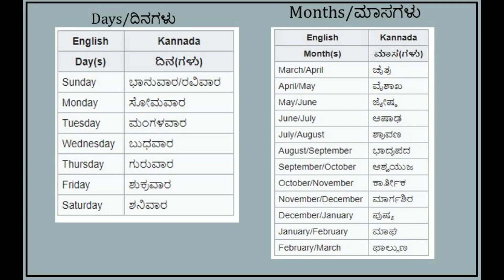ವಾರಗಳು ಮತ್ತು ಮಾಸಗಳು/Days and months for kids / learn days and months/learning videos for children.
Watch this video for Days and months in Kannada & English. Simple video for kids to learn about 7 days and 12 months in kannada and english.
Days and months/ Days and months in kannada/ days and and months in english/ learning videos for kids/ educational videos for kindergarten students.
Watch our channel for more educational videos both in kannada and english.